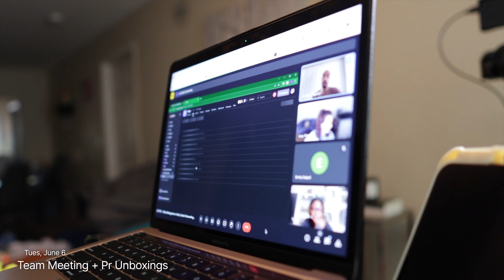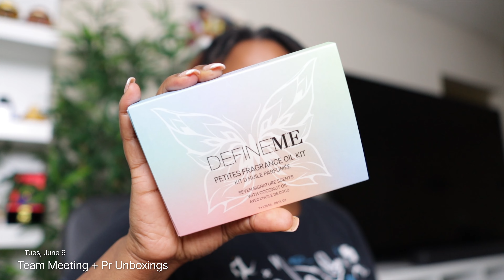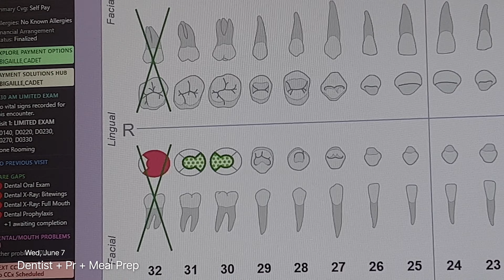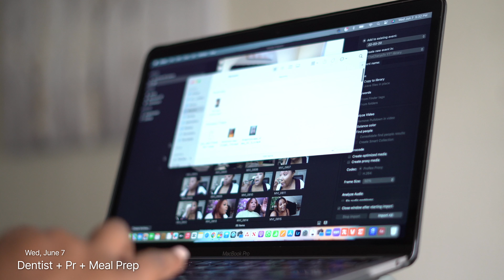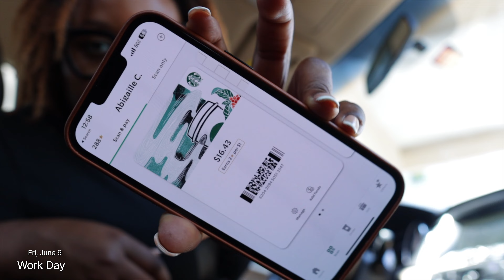PERFUME FOR WOMEN | NEW FRAGRANCES, COOKING HAITIAN FOOD , PR UNBOXING , & MORE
Welcome to my weekly vlog, where I take you on a captivating journey through various aspects of my life! Join me as I explore faith and spirituality at my local church.
With each passing day, my vlog captures the intricate tapestry of my life, offering you a glimpse into the diversity of experiences I encounter. Join me on this captivating journey and immerse yourself in a week filled with faith, food, unboxing, and self-care.

LuckyScent : CHERYS10
Twisted Lily : CHERYSTV10
Navitus Parfums : CHERY10
Venba : CHERYSTV
Snif : CHERYS10
SoAvantGarde : CHERYS15
Commodity : CHERYSTV10

TRY AMAZON PRIME FOR 30 DAYS FREE :